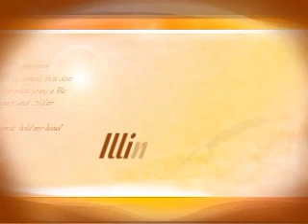Darden MBA Softball Tournament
Igniting an Illini rally against Pittsburgh on the way to the 1994 Darden MBA Softball Championship